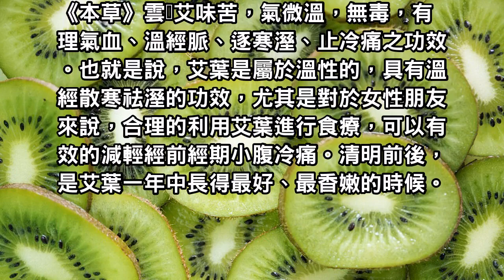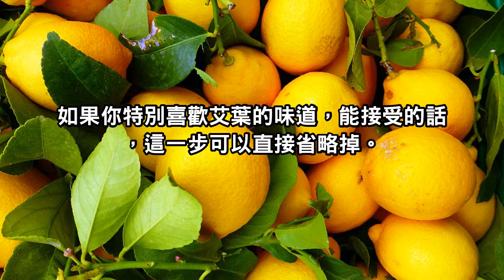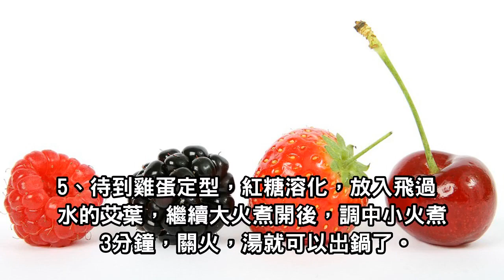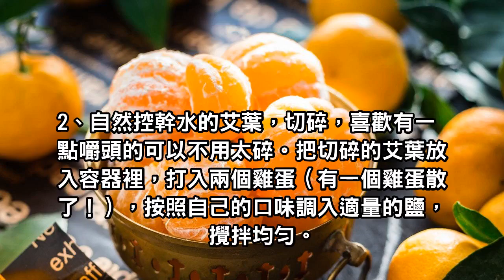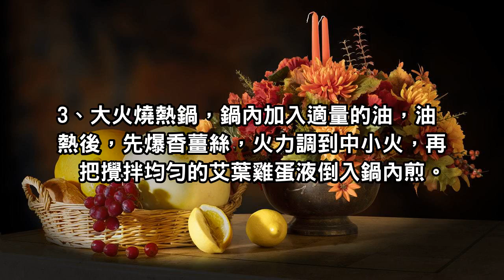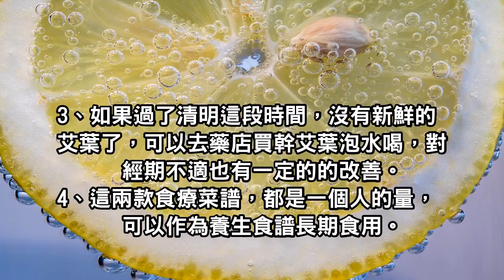經前和經期小腹脹痛，這兩款活血化瘀食療菜譜或許能幫到你！